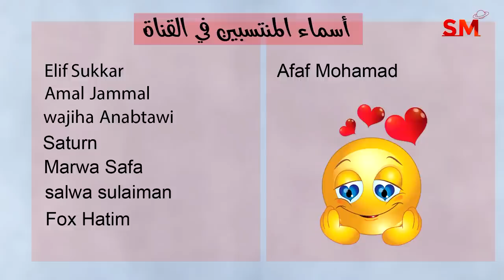توقعات الأبراج اليوم الإثنين 10 تموز يوليو 2023 سعيد مناع